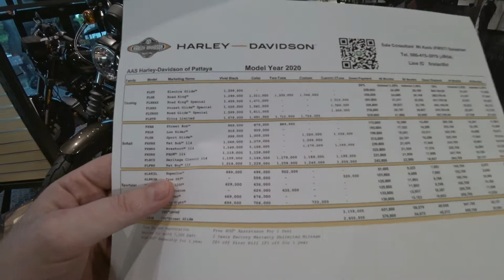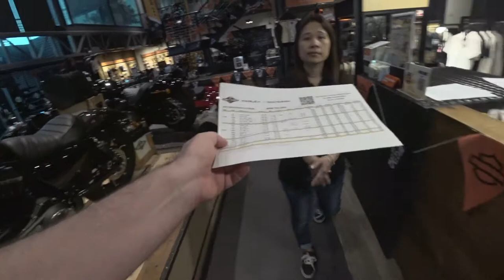Harley Davidson Pattaya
I visited Pattaya first Harley Davidson Shop. It was nice...